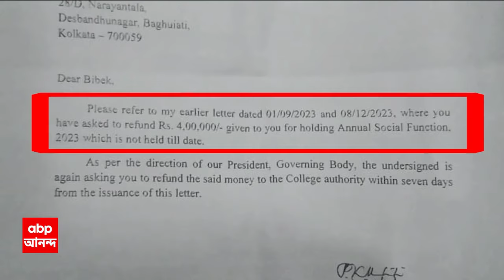Mayank Agarwal: অসুস্থ ময়ঙ্ক আগরওয়াল, কবে ফিরবে কণ্ঠস্বর? ABP Ananda Live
Ranji Trophy: ত্রিপুরার (Tripura) বিরুদ্ধে এক হাড্ডাহাড্ডি ম্যাচে জয় পেয়েছে তাঁর দল। তবে সেই ম্যাচ খেলে ফেরার পথেই বিপত্তি। নয়াদিল্লিগামী বিমানে আকাশপথেই হঠাৎ অসুস্থ হয়ে পড়েন কর্ণাটক দলের অধিনায়ক ময়ঙ্ক আগরওয়াল (Mayank Agarwal)। কর্ণাটক রাজ্য ক্রিকেট সংস্থার (Karnataka State Cricket Association) তরফে পিটিআইকে ময়ঙ্কের অসুস্থার বিষয়ে দেওয়া তথ্য অনুযায়ী মঙ্গলবার তাঁকে তড়িঘড়ি আগরতলার হাসপাতালে ভর্তি করা হয়। ABP Ananda Live